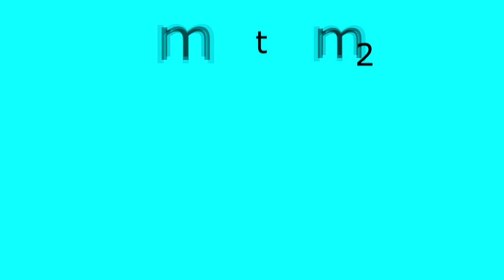Becoming The Leader Of The Thieves Guild | Skyrim Episode 65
did i just spoil it? oh well